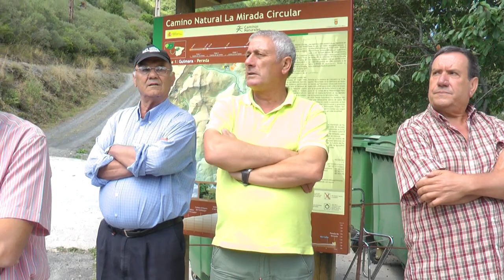Danzantes en la inauguración en Guímara del monolito a las víctimas de la represión franquista